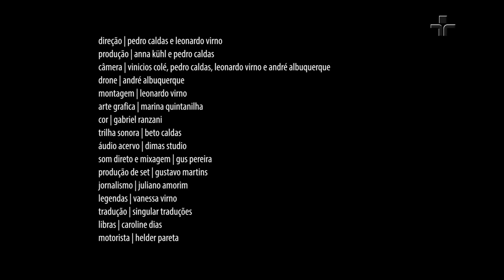Café Filosófico Expresso | Sinto, logo existo | 03 - Indisciplina como método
Circuito: Teatro Oficina.

O que o encontro entre um cientista e um ator pode resultar quando o assunto é a mente humana e o comportamento social? O psicólogo e estatístico Altay de Souza convida o ator e pesquisador Gustavo Sol para uma conversa de desconstrução e indisciplina, onde velhos padrões são questionados por caminhos de pensamentos distintos. Acervo do @cafefilosofico: Futuros do presente, com @MarthaGabriel; e Singular e o social, com Pedro Ambra.

Episódio da série Sinto, logo existo!
Em um tempo de rápidas e abruptas transformações sociais, a psique sofre efeitos colaterais? Essa temporada do Café Expresso joga luz sobre o atual cenário de transtornos mentais, ao mesmo tempo busca identificar os principais contextos facilitadores, e discutir qual o papel da ciência e do pensamento no exercício de caminhos terapêuticos.